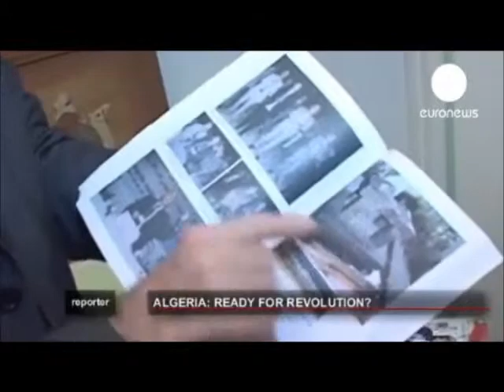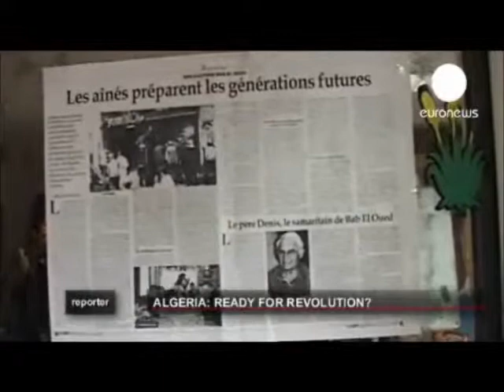فِي قَلْبِ الأُسْرَة والشَّارعْ الجَزاَئِري.wmv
Extrait de reportage euronews 2011:

Pour  rappeler je suis un algérien simple et je ne fais parti d'aucun mouvement ou parti politique, c'est des agissements par rapport a ce qui se passe réellement  dans mon pays,
 je n'arrive pas a avaler tout les mensonges des médias et les discourts mensongaire des dirigeons de ce pays...